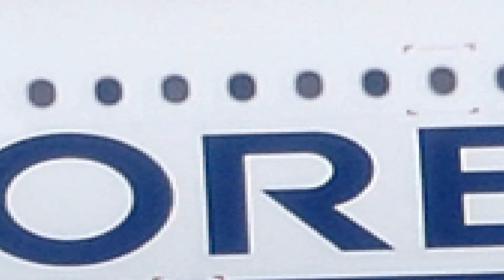CM Jeyalalitha Goes to Singapore - Whatsapp Leaked Video News -ஜெ.அம்மா சிங்கப்பூர் பயணம், தோழி பயம்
CM Jeyalalitha Goes to Singapore - Whatsapp Leaked Video News -ஜெ.அம்மா சிங்கப்பூர் பயணம், தோழி சசிகலா பயத்தில் மனக் குழப்பம்.